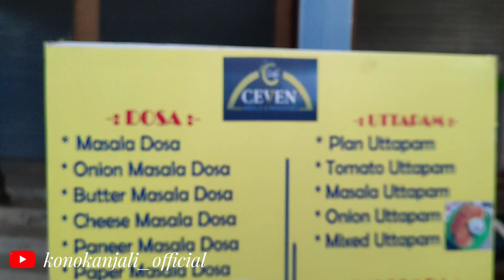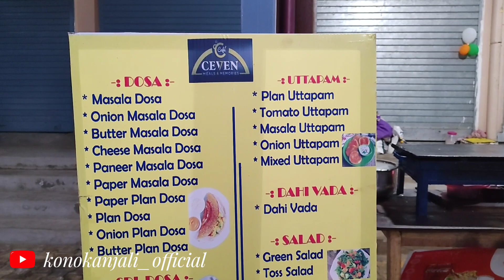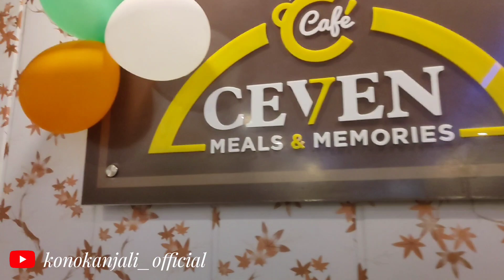Cafe_Ceven,Mohishila///A house of delicious dishes...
A house of delicious food dishes is now at Mohishila,Asansol... CAFE CEVEN...at Engineer building... The Dahivalla,jumbo Dosa, Egg Chicken Roll and others all menu ar very very tasty and just WOW!!!
Name- Cafe Ceven
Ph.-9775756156